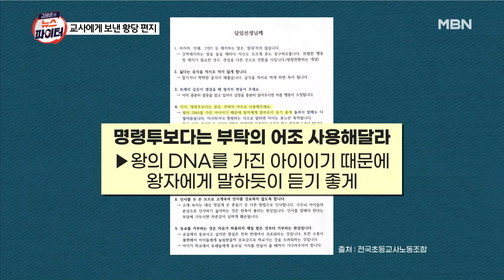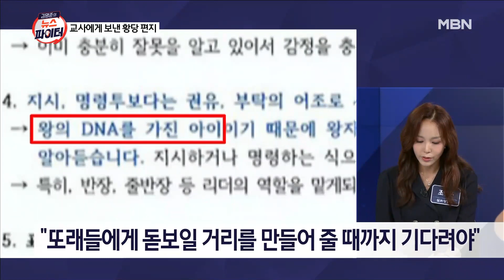'교육부 5급' 학부모의 '갑질 편지' ＂우리 애는 왕의 DNA 있어＂ | 이슈픽